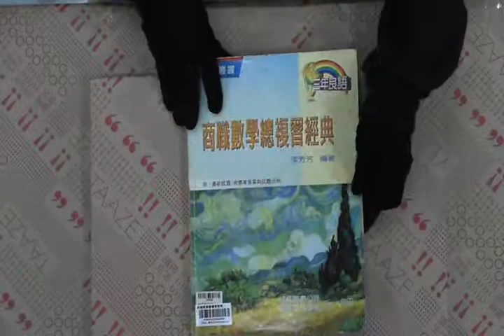TAAZE｜商職數學總複習經典 二手書書況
TAAZE｜讀冊生活網路書店「商職數學總複習經典」，找二手書請至